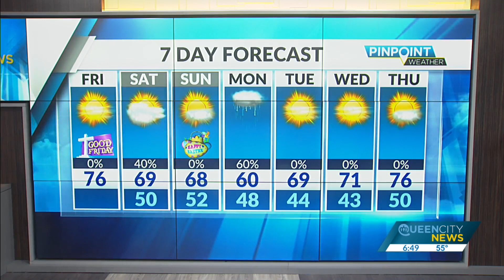Friday, April 15, Morning Weather Forecast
We'll stray dry on Friday as the sun peaks out this afternoon. Rain chances return Saturday and will linger throughout the day. A stray shower can't be ruled out Sunday.